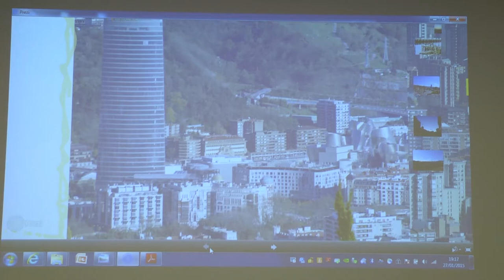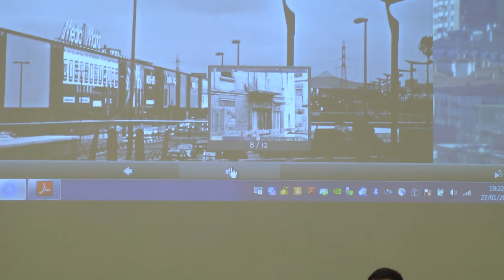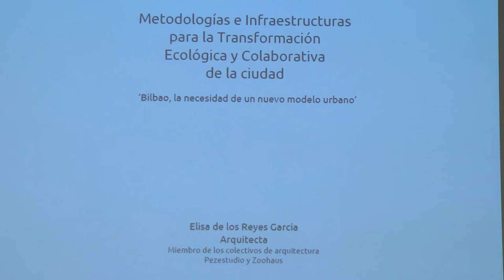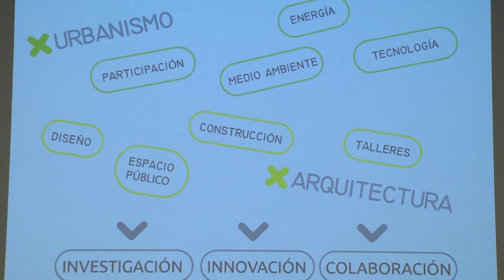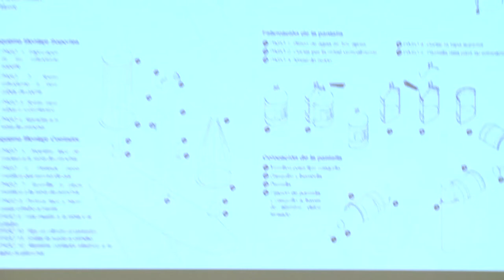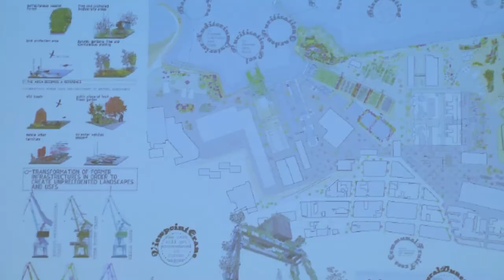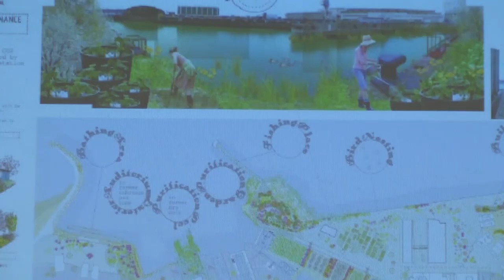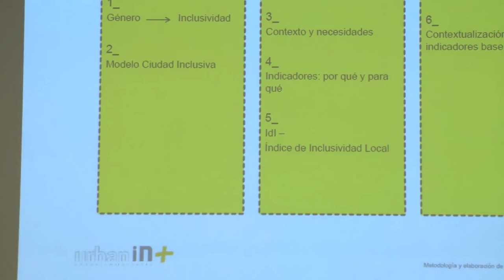Bilbao: La necesidad de un nuevo modelo urbano; Bestelako hiri eredu baten premia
Mahai-ingurua; Mesa redonda
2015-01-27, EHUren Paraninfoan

Elisa Garcia (Arkitektoa)
Andeka Larrea (Filosofoa eta antropologoa)
Karmele Redondo (Arkitektoa eta [urbanIN+] kolektiboko kidea)